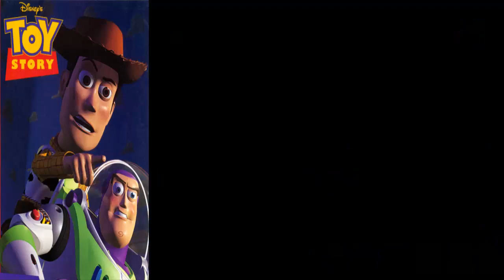Toy Story | Juegos Retro | #3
Que tal simpaticos, esta vez con Toy Story un juego muy bueno y muy viejo :D

Si te gustó el gameplay te invito a darle LIKE y COMPARTIRLO con  tus amigos ;)